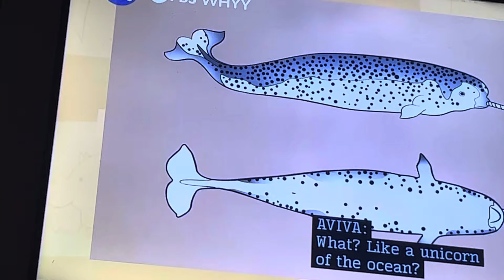The mystery of the two horns and Norwall wild kratts part 2